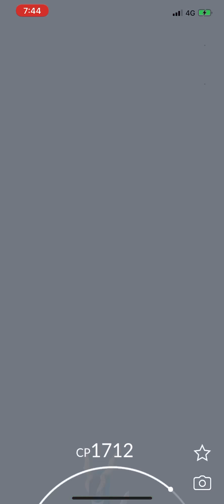Pokémon Go - Level 5 Raid - Cobalion